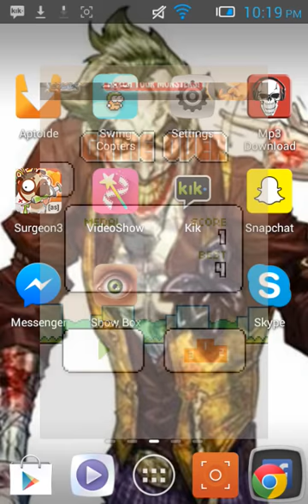Swing Chopper pt 2